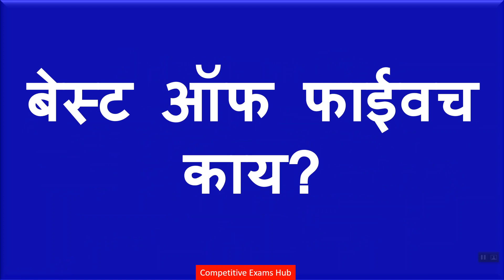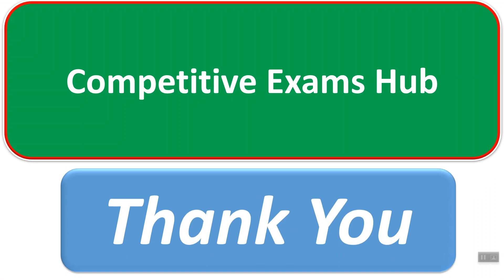ग्रामीण डाक सेवक (GDS) भरती. मिरीट लिस्ट कोणत्या बेसिस वर लागणार ?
ग्रामीणडाकसेवक(GDS)भरतीमिरीटलिस्टकोणत्याबेसिसवरलागणार?
बेस्टऑफ फाईवचकाय?निकालकधीलागणार?